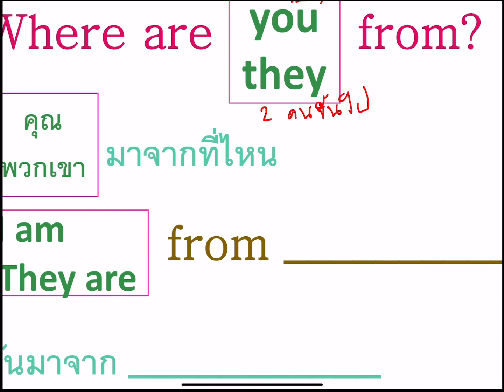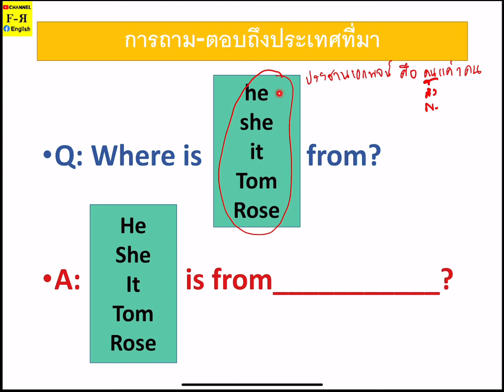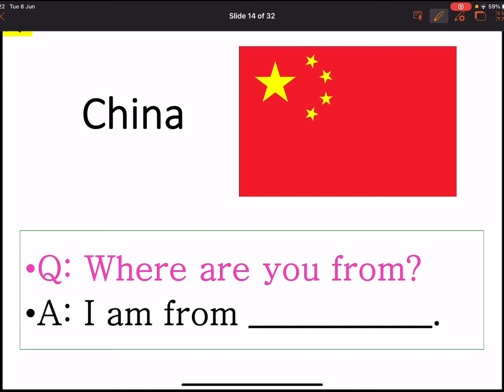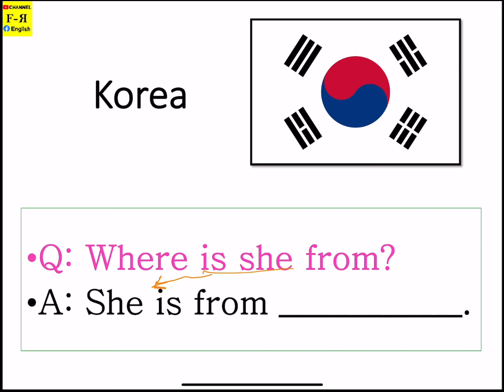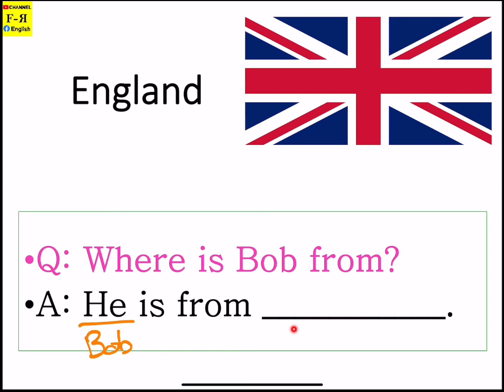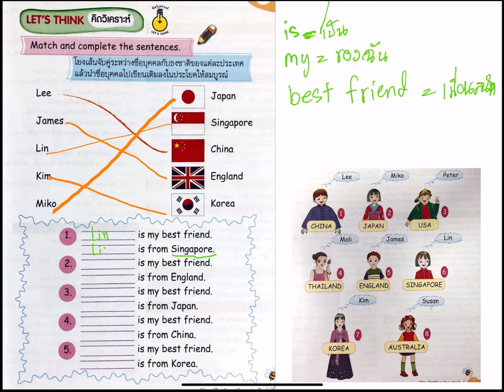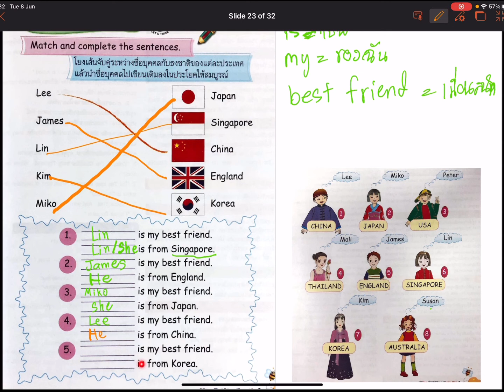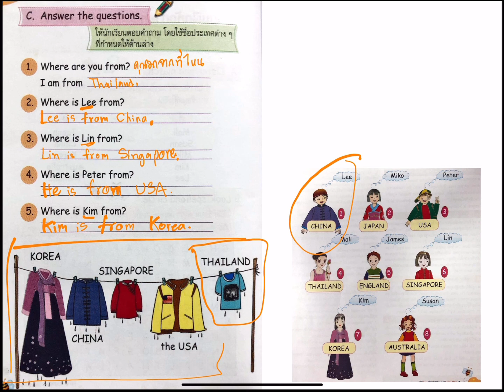วิชาภาษาอังกฤษ ป.3 วันที่ 07 มิถุนายน 2564